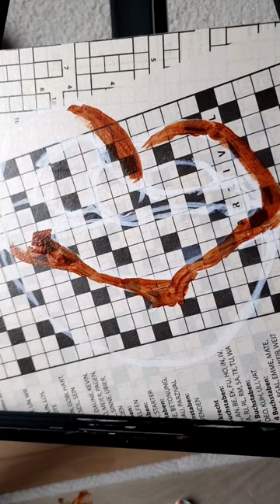"Pretzel" painting process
"Pretzel" oil painting process

Follow my food contemporary painting works of art on my channel.

My Etsy-Shop